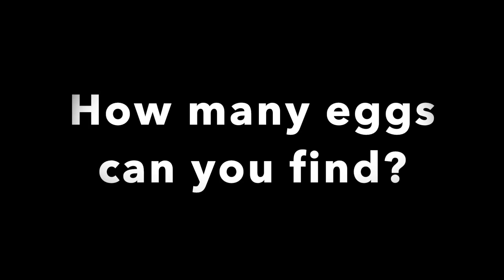Today's On The Go Adventure is a digital easter egg hunt after coloring Easter eggs.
Today's 'on the go adventure', is a digital Easter egg hunt for Easter. See if you can find all the hidden eggs. The answer will be revealed at the end of the video. Happy Easter!